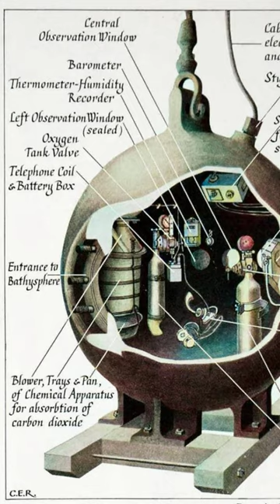What Was the World's First Deep-Sea Exploration Vessel?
Imagine exploring the depths of the ocean in the early 20th century. How did the Bathysphere, the world's first deep-sea exploration vessel, allow humans to venture into the unknown? Designed by William Beebe and Otis Barton, this steel sphere was equipped with cameras, thermometers, and even a telephone. Join us as we dive into the fascinating history of the Bathysphere and its contributions to oceanography and deep-sea exploration.